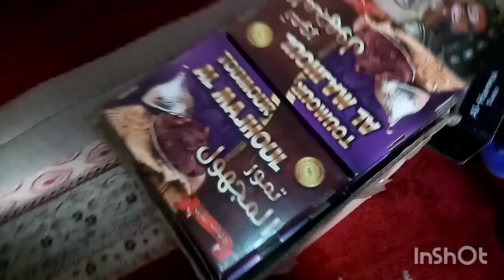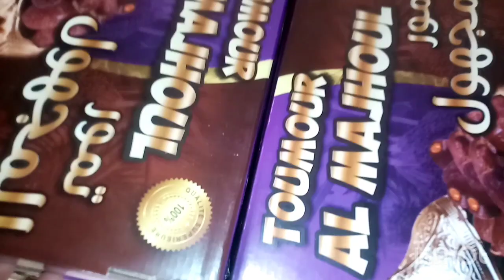روتين من الصباح✅ عامر حداكة كلو وافكار رجلي بغا رفيسة حمرت ليه وجوهو قودام صحابو رفيسة على حقها 😋